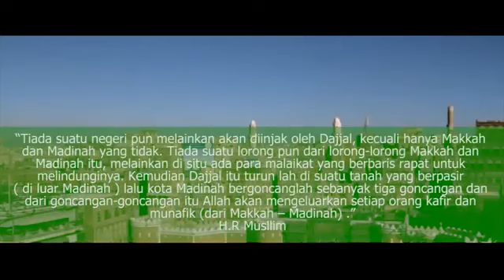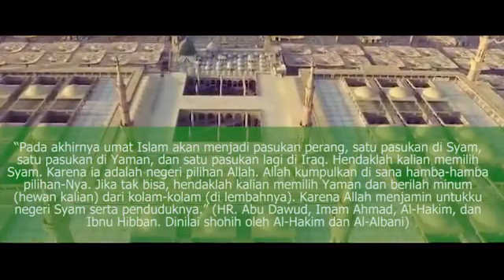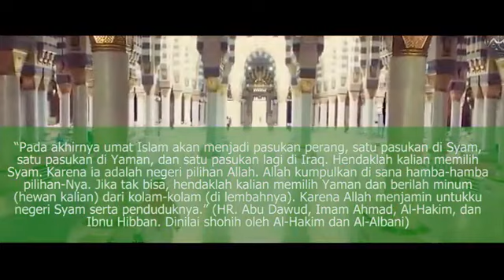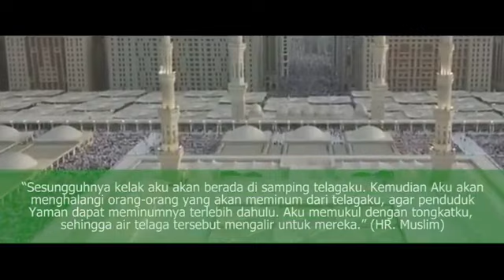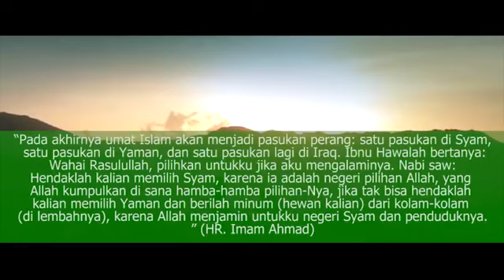NEGERI PILIHAN ALLOH PADA HARI KIAMAT